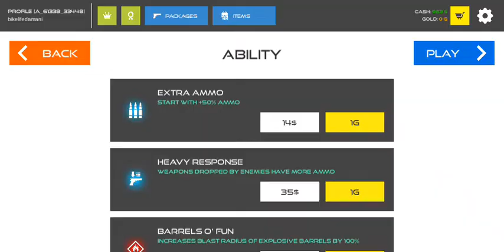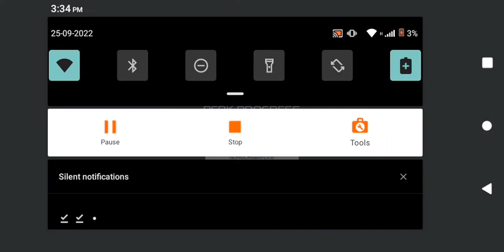tick man gun game called (stick warfare blood strike)